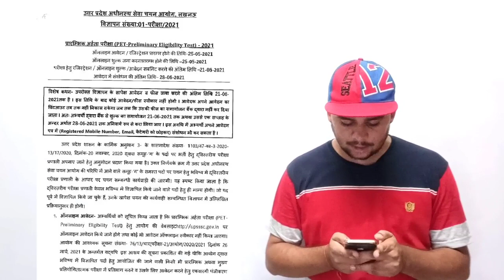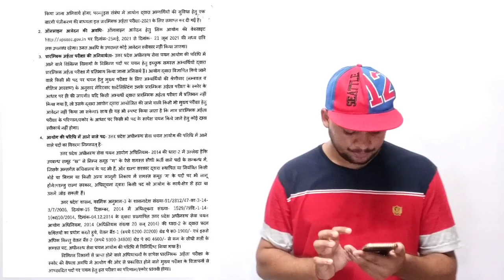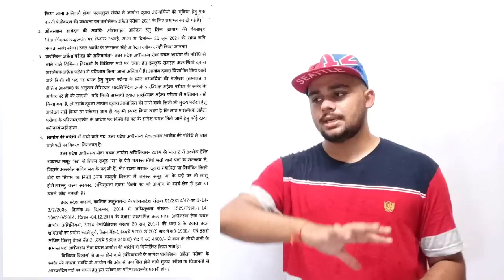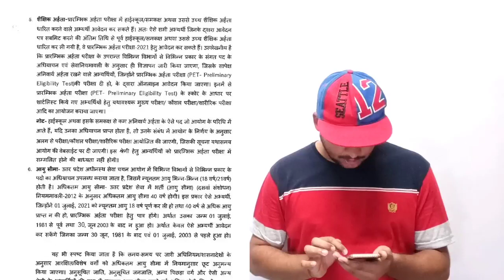UPSSSC PET NEW UPDATE|नए नोटिफिकेशन में आयोग नें क्या कहा | UPSSSC PET AGE LIMIT | PET QUALIFICATION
UPSSSC PET NEW UPDATE|नए नोटिफिकेशन में आयोग नें क्या कहा

PET / LEKHPAL / AG TA के नोट्स लेने के लिए 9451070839 What's app नंबर पर मैसेज करें

PDF Course details

Complete static gk - 150 page PDF

सामान्य हिंदी 120 page PDF

ग्राम समाज विकास और ग्रामीण जानकारी 63 page pdf

उत्तर प्रदेश सामान्य ज्ञान -97 page PDF

Up lekhpal / AG TA basic Agriculture - 45 Page pdf

UPSSSC Previous 5 year gk with 4 lekhpal gk questions

UPSSSC
UPSSSC OTR
UPSSSC ONE TIME REGISTRATION
UPSSSC REGISTRATION
UPSSSC OTR KYA HE
UPSSSC ONE TIME REGISTRATION KYA HE
UPSSSC PET